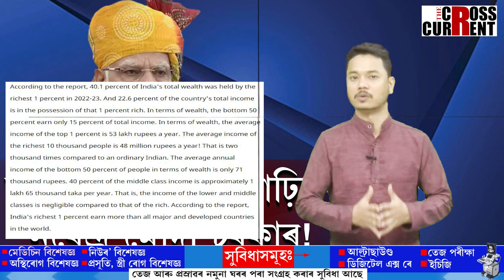নৰেন্দ্ৰ মোদী শাসনকালৰ আৰ্থিক বৈষম্যই পিছ পেলালে ব্ৰিটিছ আমোলকো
নৰেন্দ্ৰ মোদী শাসনকালৰ আৰ্থিক বৈষম্যই পিছ পেলালে ব্ৰিটিছ আমোলকো। অৰ্থাত ব্ৰিটিছতকৈও আগবাঢ়িল নৰেন্দ্ৰ মোদী চৰকাৰ।